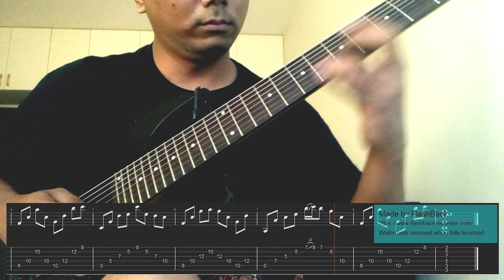The Ultimate C Riff - For the enthusiastic Intermediate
Here's a fun way to learn some new modes!